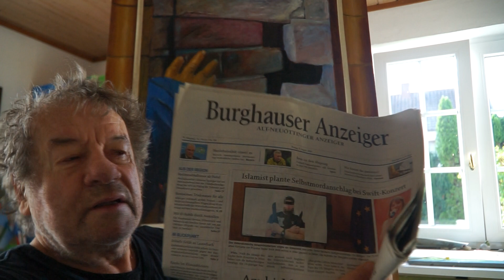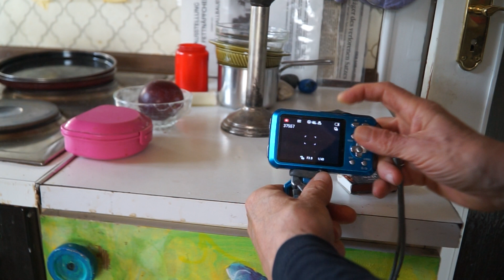... und täglich denkt mein inneres murmeltier......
... das derzeitige bild .welches mich quält derZEIT, weil es fertig werden soll beschäftigt mich sehr und ich überlege, ob ich noch eine kleine kerze hier mit ins bld bringen soll. angedenk einer BURGHAUSER SAGA ... und zwar, die des "eingemauerten kochs" welcher von einem eifersüchtigen menschen aus LANDSHUT befohlen worden sein soll. und zwar ein KOCH war es... der eingemauert worden sein soll ...hier auf der berühmten BURGHAUSER BURG.